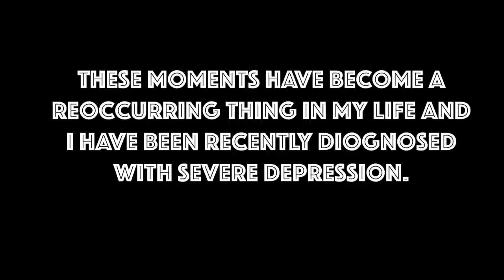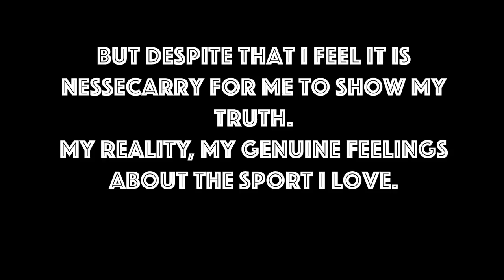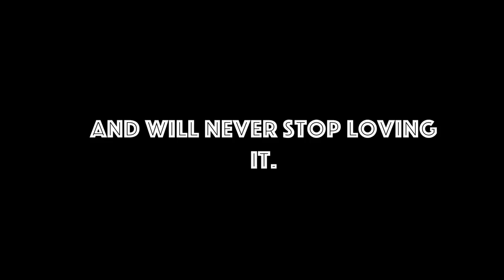Depression, Rugby And Me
My Take On Depression And Rugby's Role In My Life.